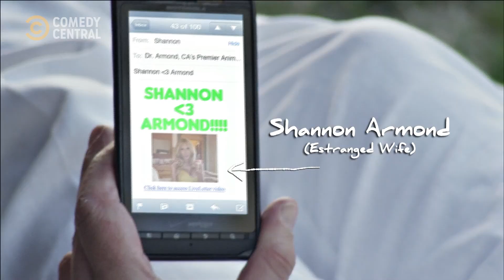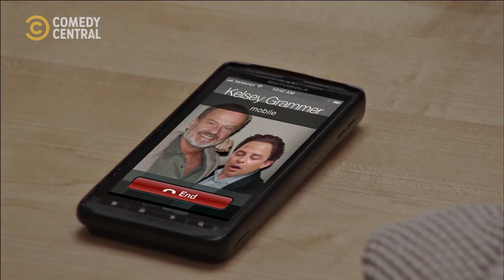House Arrest | Kroll Show | Comedy Central Africa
His face may not show it, but his only crime was falling for one of the most beautiful women in the world 😪 | Kroll Show on Comedy Central, DStv Ch122